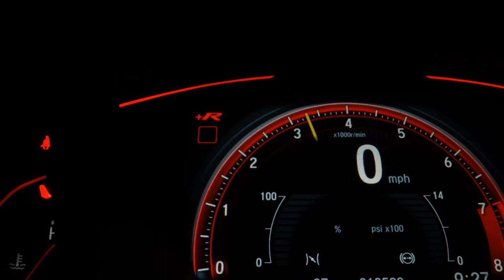FORD ECOSPORT - 2015 - Ribeirão Preto/SP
IPVA pago, Licenciamento em dia, Manual e chave reserva, Veículo muito novo, Vale a pena conferir.

Dados do Veículo
Veículo: FORD / ECOSPORT 2.0 FREESTYLE PLUS 16V
Ano: 2014/2015
Combustível: FLEX
Portas: 4 PORTAS
Câmbio: Automatizado
Cor: PRATA
KM: 77.302

✅ Air Bag
✅ Alarme
✅ Ar Condicionado
✅ Ar Quente
✅ CD Player
✅ Desembaçador Traseiro
✅ Encosto de Cabeça Traseiro
✅ Freio ABS
✅ Rádio
✅ Rádio e MP3
✅ Retrovisor Fotocrômico
✅ Retrovisores Elétricos
✅ Travas Elétricas
✅ Vidros Elétricos
✅ Volante com Regulagem de Altura
✅ Limpador Traseiro
✅ Trio Elétrico
✅ Farol de Neblina
✅ Entrada USB
✅ Bluetooth
✅ Air Bag Passageiro
✅ Porta Copos
✅ Trava Elétrica Central
✅ Direção Elétrica
✅ Rádio USB
✅ Som Original